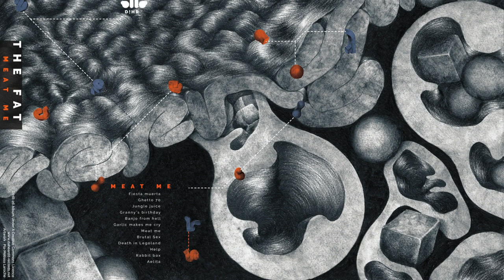12 - The Fat - Aelita [D!HR-26]